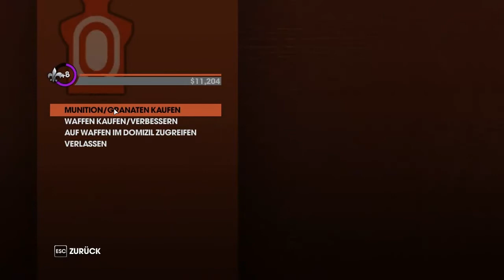Let´s Play Saints Row: The Third #10 Wilde Autofahrten [Blind/HD/Deutsch]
► Let´s Play Saints Row: The Third #10 Wilde Autofahrten

Wer seine Action-Spiele am liebsten roh, brutal und extrem überdreht mag, wirft einen Blick auf Saints Row: The Third. Im Titel des Entwicklers Volition spielt man ein weiteres Mal den Anti-Helden Johnny Gat. Nachdem dieser bei einem missglückten Fallschirmsprung seiner Partnerin das Leben rettet, landen beide in der Metropole Steelport -- offensichtlich eine Anlehnung an die US-Großstadt Detroit. Hier gaunert man sich nun zielstrebig die Verbrecher-Rangliste hinauf, indem man besetzte Stadtviertel einnimmt. Dies gelingt, indem der Spieler Straßengangs vertreibt, Bandenkriege gewinnt oder Immobilien kauft -- insofern denn auch die eigene Brieftasche dick genug ist. Saints Row: The Third setzt voll und ganz auf abgefahrenen Humor, sowie übertriebene Action-Einlagen.
Würde uns sehr freuen :D